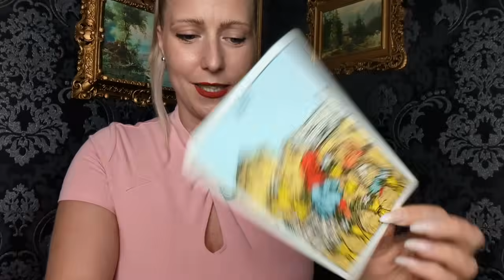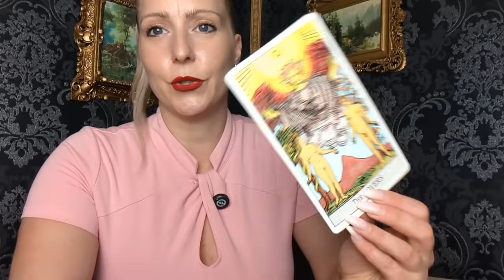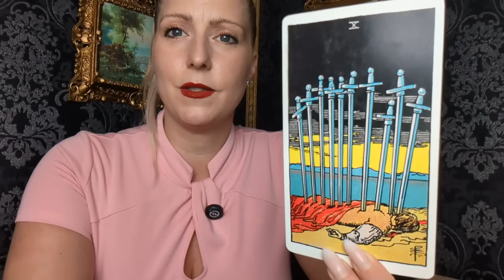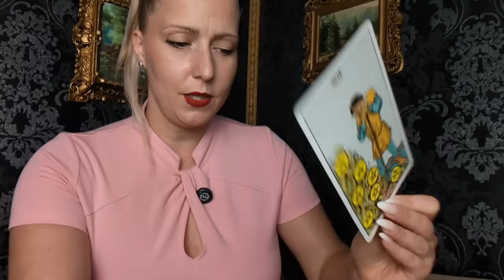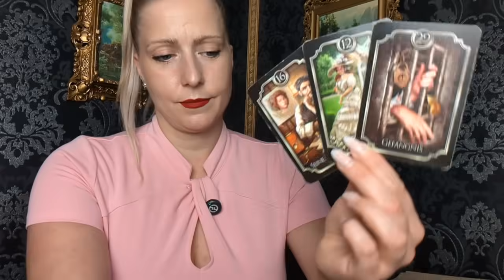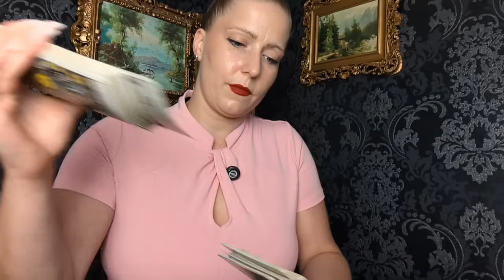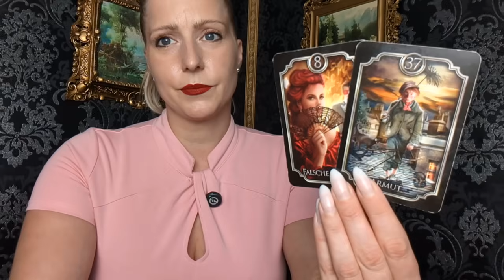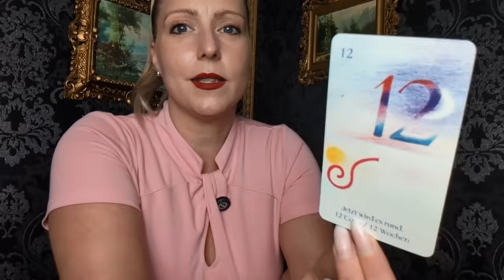Jemand der dich sehr verletzt hat,holt dich immer wieder ein..aber was passiert jetzt?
Herzlich willkommen auf meinem Youtubekanal KÖNIGIN DER KELCHE® 🙏

Ich freue mich, dass du zu mir gefunden hast 😊

Zu meiner Person:
♡Name: Anne
♡Herkunft: Sangerhausen (Sachsen-Anhalt)
♡Alter: 35
♡Beruf: Psychologie (B.SC.)

MEIN 2.KANAL HIER AUF YOUTUBE👇🏼
☆Youtube: KÖNIGIN DER KELCHE® (Retro)

💎Seelenpartnerorakel, Aquamarinverlag*

Die Zeitkarten

🎤Mikrofon Samsung*